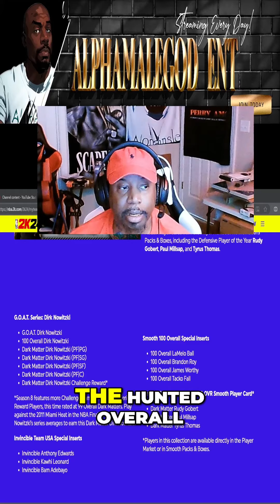New NBA 2K24 Collection Rewards: Unleashing the Power of Giants!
Get ready for the ultimate lineup of giants in NBA 2K24! Imagine dominating the court with a lineup featuring players like James Worthy, Taco Fall, Kareem Abdul-Jabbar, and more. Find out how these towering players can change the game in this video.